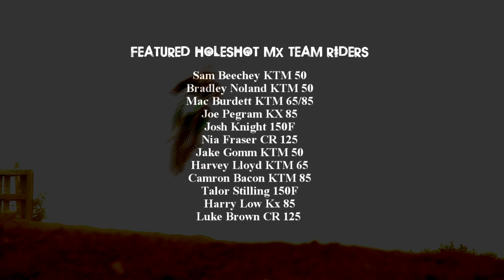Holeshot Mx Training Motocross School 2011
Holeshot Mx, The UK's Number 1, Motocross Training School. The best Motocross School in the country. Open to all ages and levels of experience. All lessons are carried out in a controlled enviroment at Motocross practise venues across the country. Riders are instructed by the best Expert Mx riders in the UK, such as Carl Nunn and Kevin Gomm.

Quote YTMX when calling.

Shot at Essex 1 Mx Circuit, 2011.
Filmed and Edited by Jason Kirby